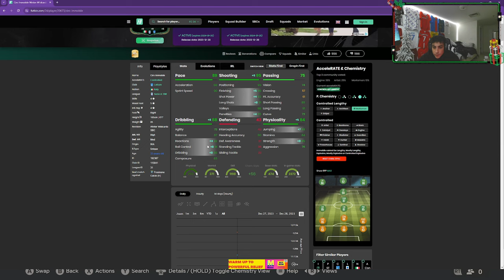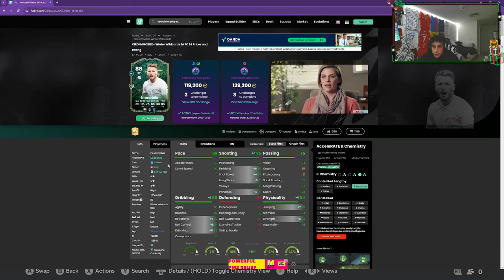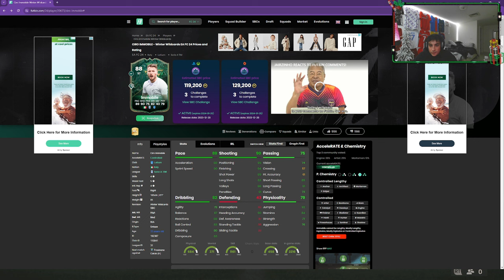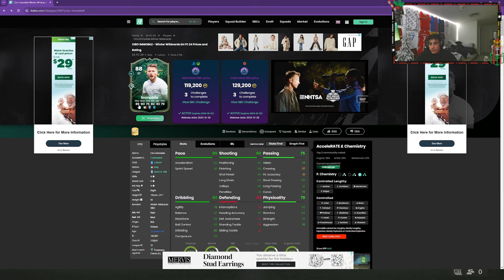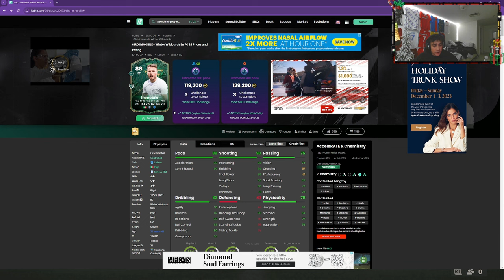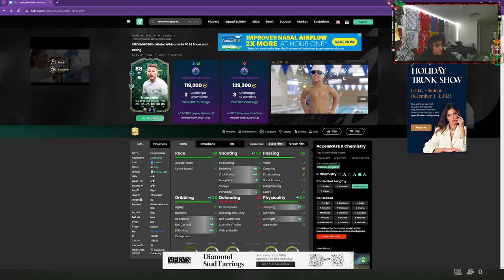Winter Wildcards Immobile FC24 Player Review! / Baller or bust!?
Hey guys, were back with another vid!